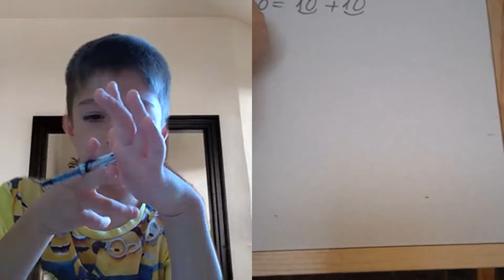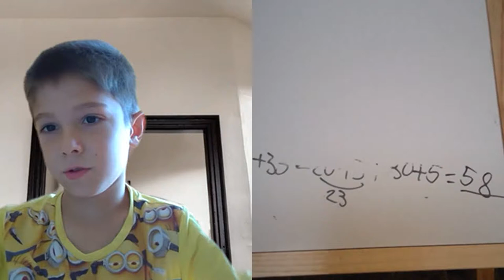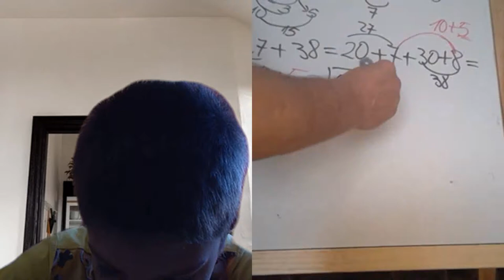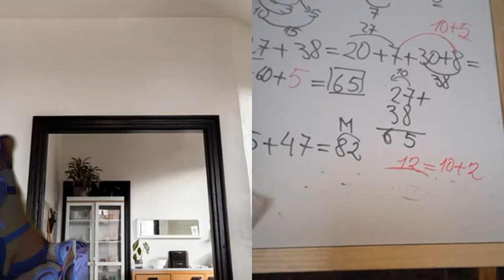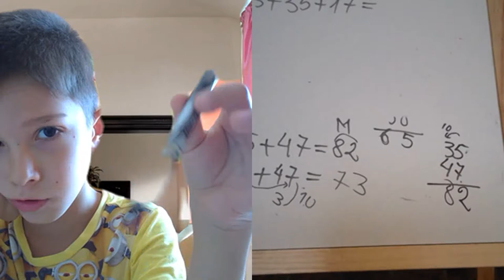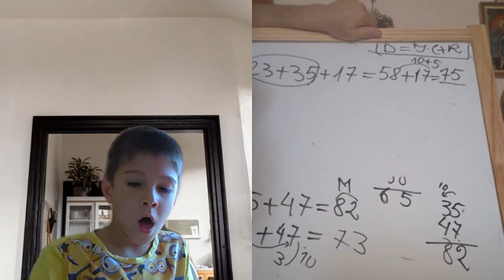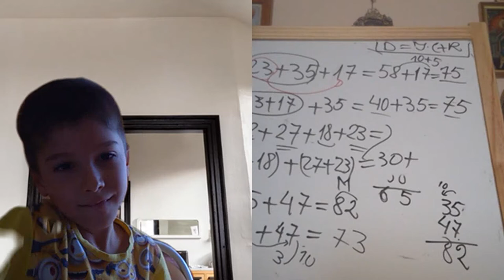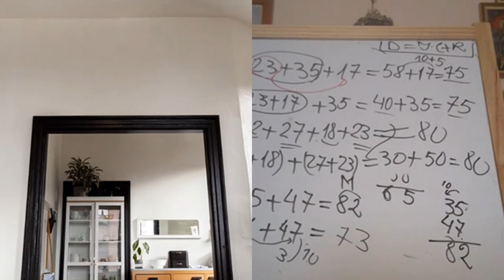Mihai si Proful Online Adunari smechere